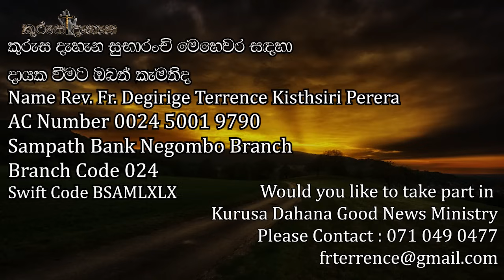Sunday Holy Mass (ඉරුදින දිව්‍ය පූජාව) St. Francis of Assisi Church Udugampola Gampaha.